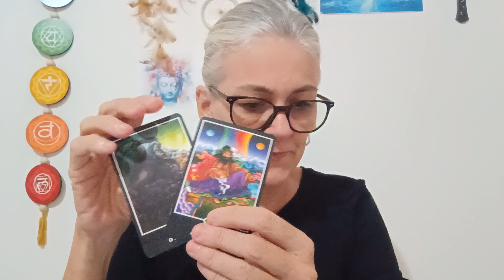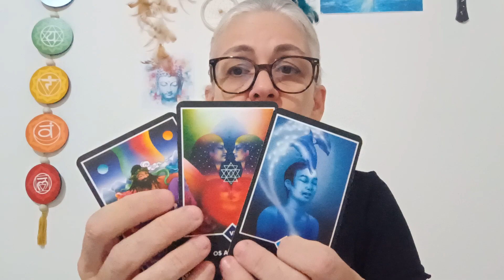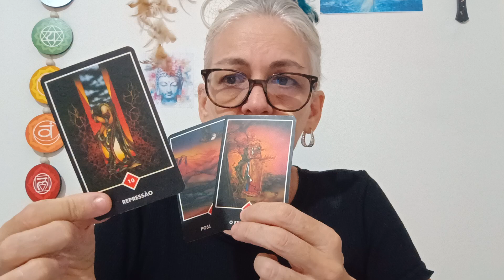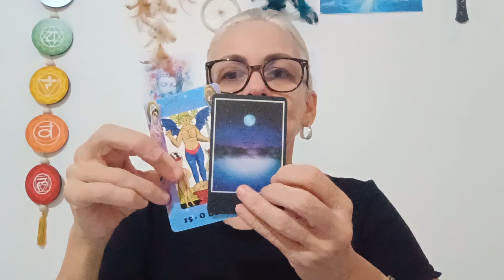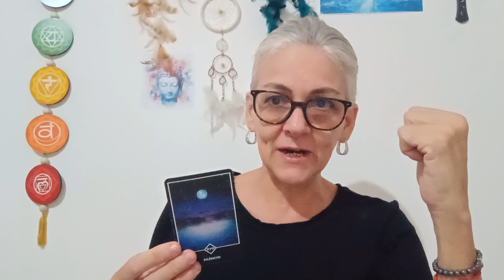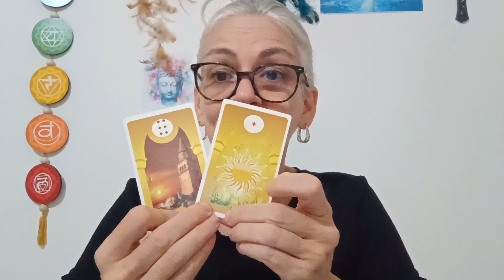sagitário . Decida e seja muito feliz!!!🌟🌞🌟🌞🌟🌞🙏🙏🏡tarot